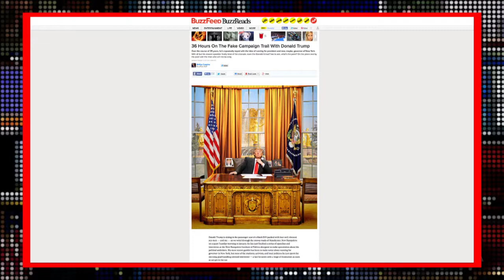Trump vs. BuzzFeed, Savage vs. Hannity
Dylan Byers and Hadas Gold on the week's media battles in a new edition of On Media: BuzzFeed's Donald Trump profile and Michael Savage and Sean Hannity's on-going feud. Video produced by Madeline Marshall.